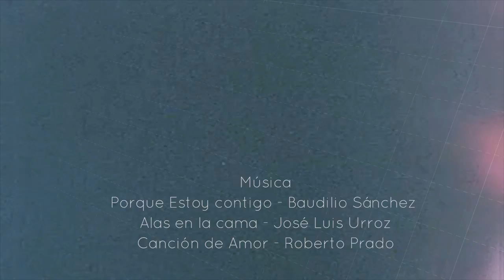Stop thinking, start trying | Interview Marcela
[ES] Hoy conversamos con Marcela, Directora de Marketing e Imagen en el estudio 2A Recording en Monterrey, México.

Si quieres conocer más del trabajo de Marcela puedes visitar la página de 2A Recording Studio:

[EN] Today we chat with Marcela. She is Marketing and Image director at 2A Recording Studio in Monterrey, Mexico.

Music Info -

Music and video from Monterrey thanks to:
2A Recording Studio

Canción de Amor (Roberto Prado) by 2A Recording
Alas en la cama (José Luis Urroz) by 2A Recording
Porque Estoy contigo (Baudilio Sánchez) Mix and Master by 2A Recording

Film Info:

Filmed and Produced by: Cyndi Caviedes Visual Arts.

Film with: Blackmagic Cinema Camera 2.5K,
Audio: Zoom H4n Handy Recorder
Edited on: Premiere Pro